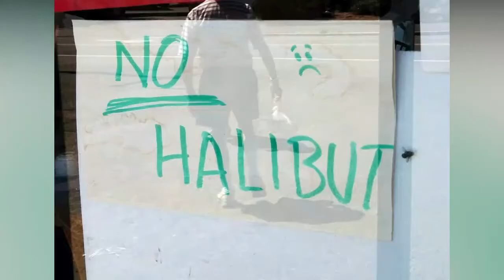halibut house Family Restaurant, Victoria, British Columbia- Best Restaurants in Victoria